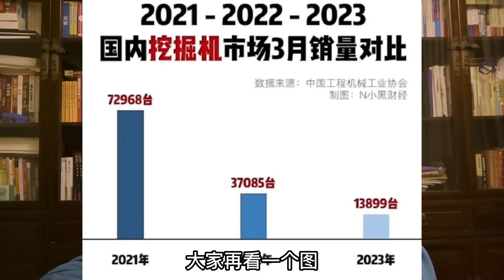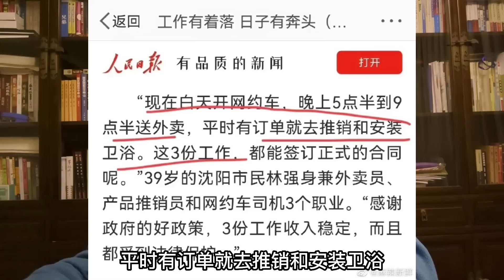恒大暴雷之专家说孩子是韭菜耐用消费品||国外机构纷纷唱多中国房市||躺平叔聊房地产